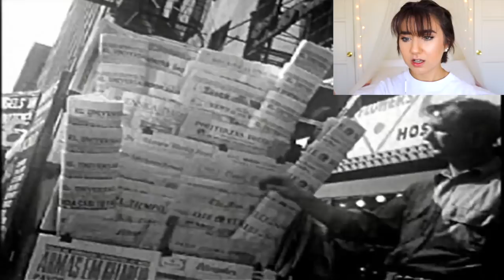Reacting to "Where Extensions Come From" | Hannah Forcier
Since my initial hair incident I have been thrown into the world of trying to cover my hair mistakes which introduced me to the wonderful world of wigs, weaves, hair bundles, and extensions. Over the last 5 months I have acquired an expensive collection but it wasnt until not too long ago that I moved from synthetic to real human hair. Although "real human hair" wigs are quite expensive, it is hard to imagine what journey the hair initially has taken to get to your doorstep.
The other day I was scrolling on youtube and I found Refinery29 had a new video titled "The Truth About Where Hair Extensions Come From", I decided to hold off watching this video so that I could watch it with you so that maybe we can learn something together.

Be careful where you get your hair from, together we can turn this around. Make sure to comment some websites that you have found that source their real hair in the best ways! THANK YOU

About Hannah Forcier:

Most relatable yet unrelatable lifestyle youtuber you'll ever watch. One day I used the wrong product and my hair fell out within minutes, after I posted an explanation video my online life changed. My main focus for my videos are not only to entertain but to also make people feel like they're not alone in beauty disaster situations.